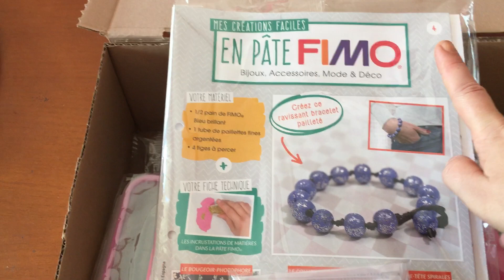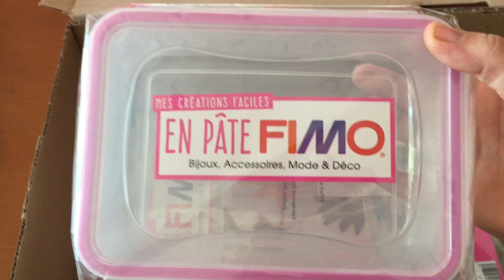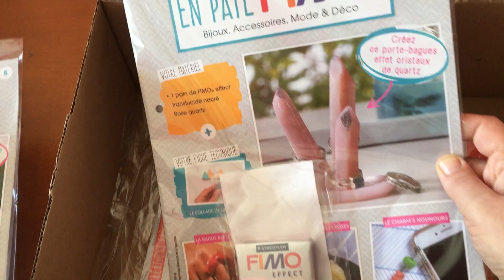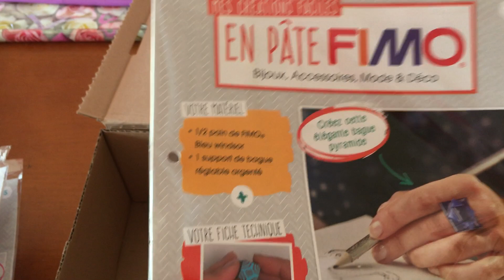collection altaya olive et tom & hachette fimo